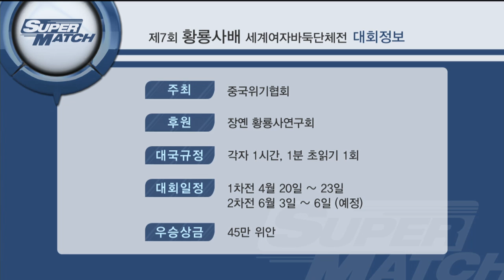제7회 황룡사배 세계여자단체전 EP4 20170421 루민취안vs김윤영